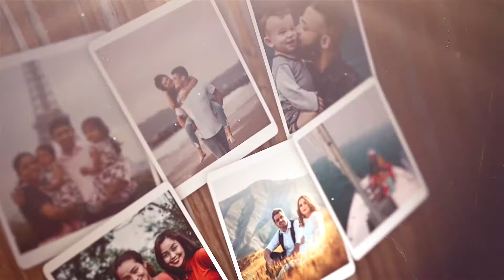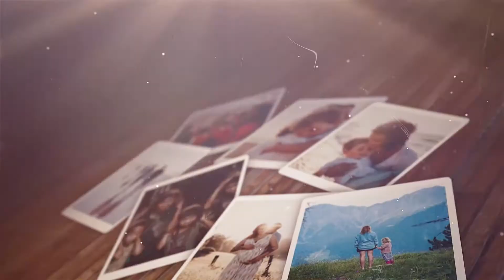Apple Motion Template: Dramatic Photo Memories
SOFTWARE SUPPORT : Fcpx 10.4.6 or above

FEATURES • RESOLUTION : 1920×1080 (30FPS) • PLACEHOLDER : 10 Scenes included • PLUG-INS : No plug-ins required • TUTORIAL : Easy to understand video tutorial included